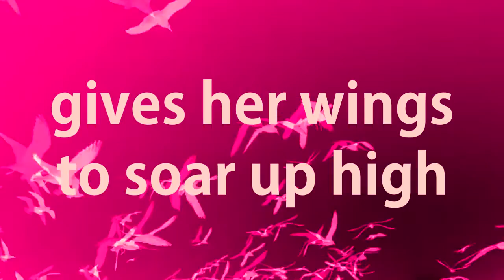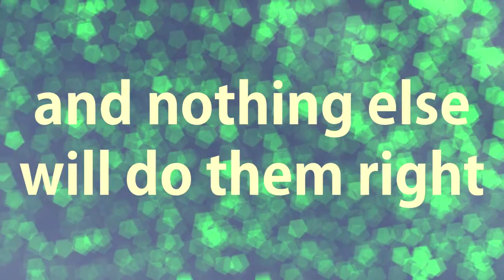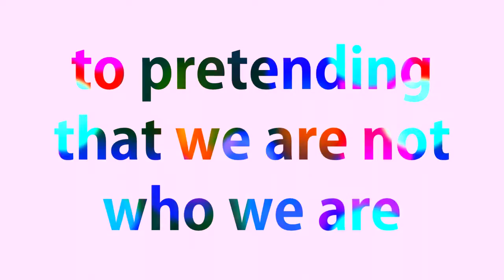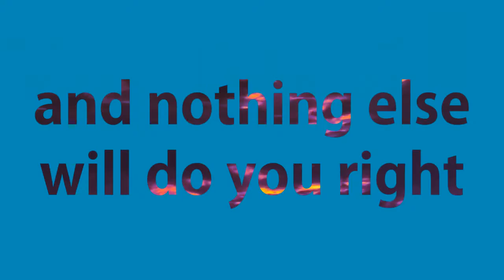Gabriela Zapata - Do You Right [Lyric Video]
🌠Stardust EP out now!

Amazon Music